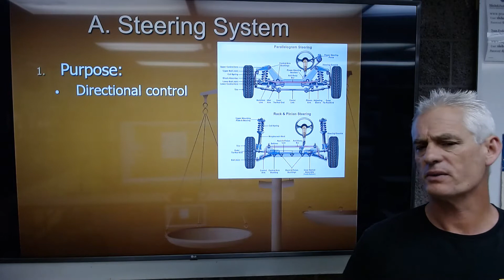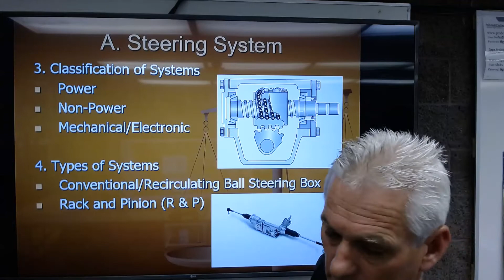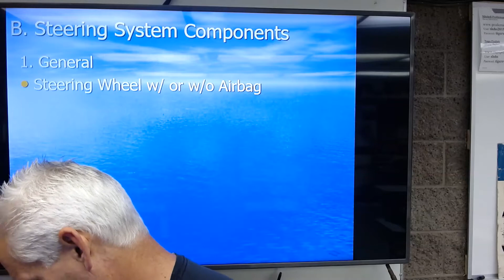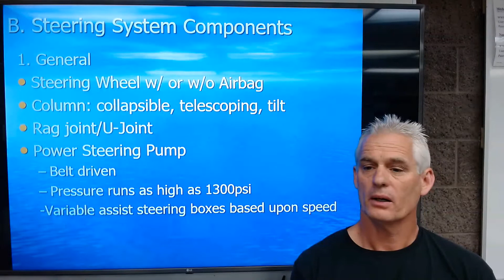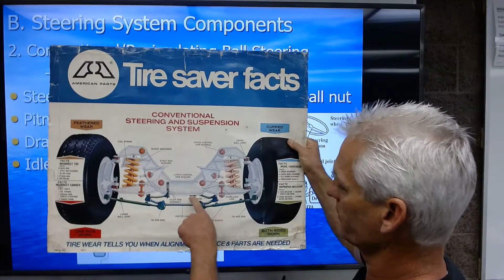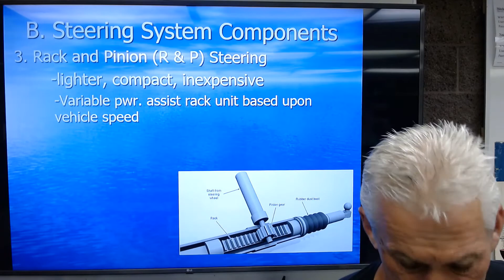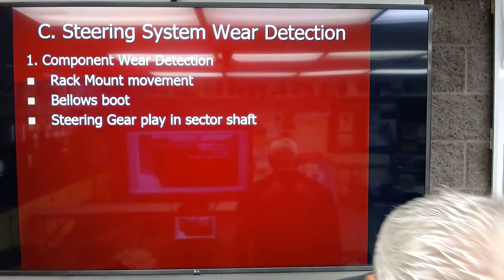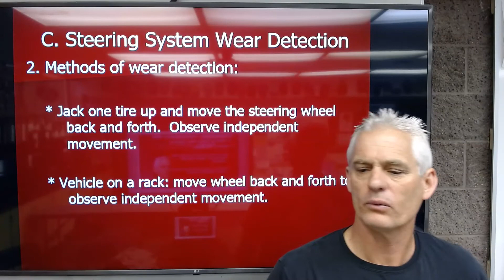Steering System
This presentation covers steering systems.